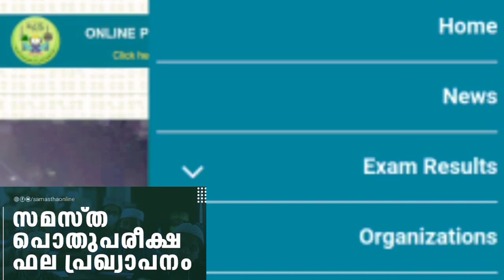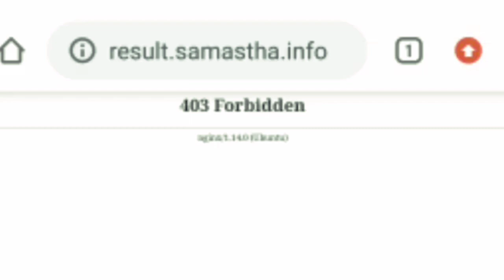SAMASTA MADRASA RESULT നോക്കുന്ന രീതി...